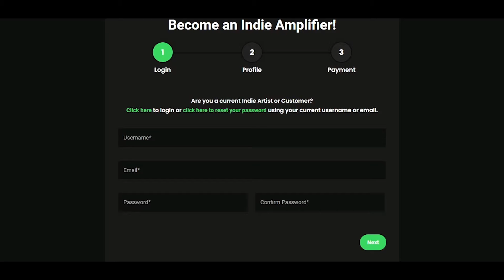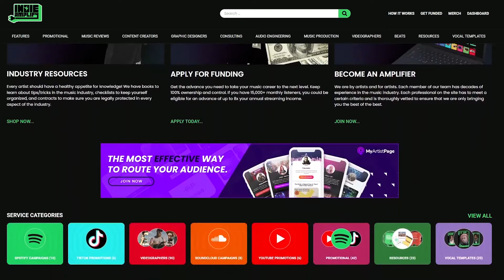THIS GUY IS REAL!!! | Jay Fazo Music - Next Man Tryin'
Book me on Indie Amplify below!